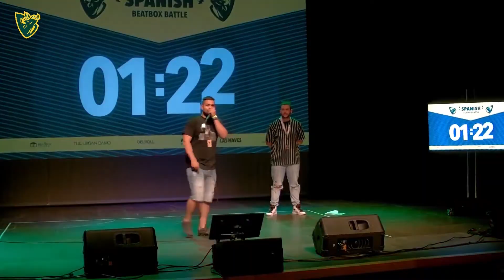SBS - Eliminatoria | Solo | Spanish beatbox battle 2021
Vive la ronda Eliminatoria de Beatbox de SBS de la Spanish Beatbox Battle 2021. ¿Qué te ha parecido?

SpanishBBB2021 - XII Campeonato de España de Beatbox

Organiza: Spanish Beatbox Battle

Colaboran:

- LAS NAVES
- La Mutant. Espai d'Arts vives
- The Urban Camo
- The Beatbox Academy
- Virustickers
- Valencia Beatbox Community
- Ajuntament de València